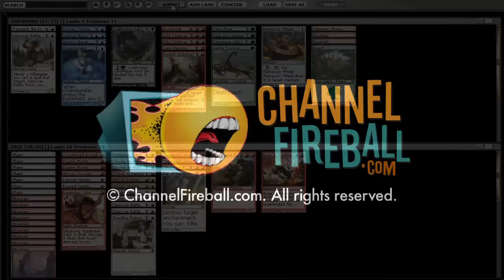Channel PCox - THS Draft #8 (Match 2, Game 2)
Pat Cox navigates a Theros draft, breaking down each pick and every match!